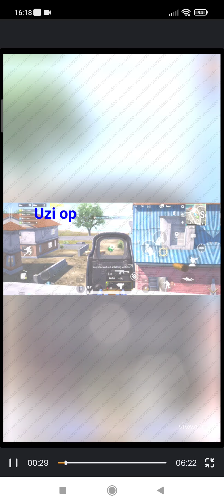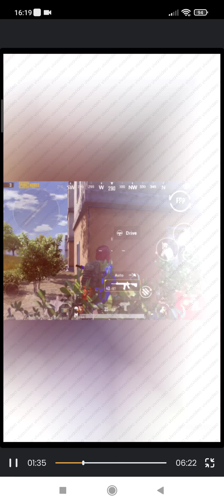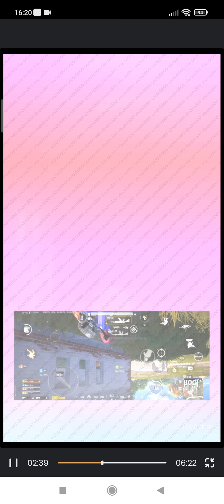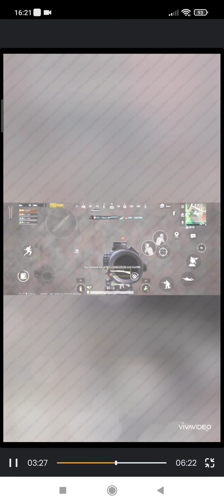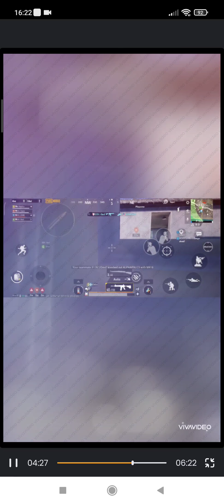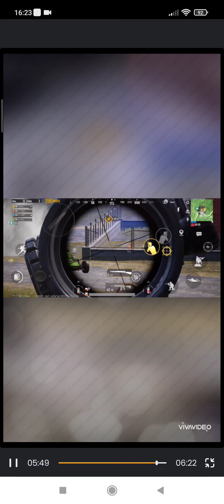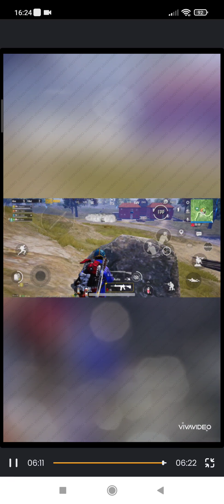S12K Gang op game play